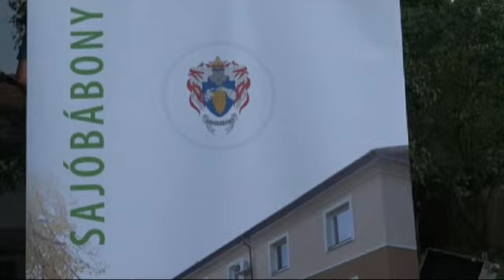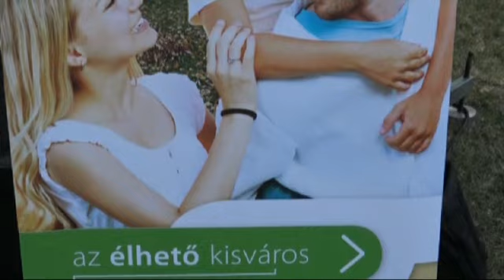A Miskolci Illés Emlékzenekar sajóbábonyi koncertje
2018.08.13. - Minőségi koncert Sajóbábony közönségének a Kolorcountry jegyében.

Első alkalommal adott helyszínt Sajóbábony a kazincbarcikai központú KOLORFESZT eseményének. A 6. kolorfesztivál 13. napján (2018. augusztus 13-án) a Miskolci Illés Emlékzenekar adott nagysikerű koncertet és gondoskodott a remek hangulatról a sajóbábonyi Tájház udvarán.

Az idén 13 éves együttes a közelmúltban tartotta jubileumi koncertjét, ahol Szörényi Levente volt a díszvendég. Ahogy azt a MIEZ és az Illés együttes tagjai közösen megfogalmazták, a MIEZ küldetése és feladata, hogy az Illés együttes dalai 50 évvel a megszületésük után is tovább éljenek élő koncerteken.

A sajóbábonyi koncert alkalmával az érdeklődők a legismertebb slágereket énekelték együtt a csapattal. A Miskolci Illés Emlékzenekar maga mögött tudhatja az Illés együttes tagjainak támogatását, a közelmúltban Szörényi Levente és Bródy János személyes ajánlását is megkapták. A M.I.E.Z. megalakulása óta szerte Magyarországon és az ország határain túl (felvidék, Erdély), számos rendezvényen lépett fel, ahol a halhatatlan Illés slágereken kívül néhány, az Illés életműben ritkaságnak számító dal csendült fel.